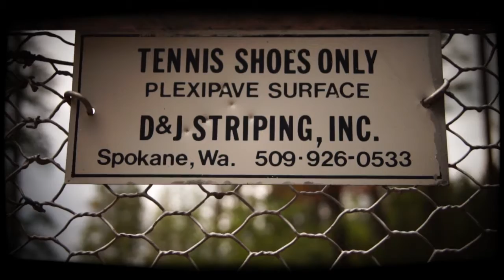Copy of Summer edit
bunch of shots mixed together from the summer